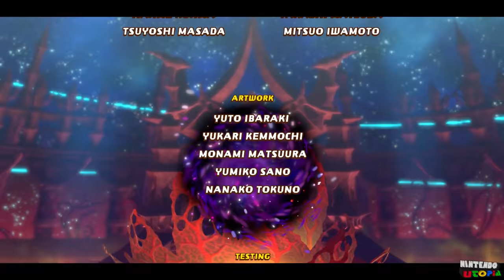Guest Star Mode: Bandana Waddle Dee | Kirby Star Allies ᴴᴰ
This is our true HD (1440p 60fps) walkthrough of Guest Star Mode with Bandana Dee.

Kirby Star Allies DLC Wave 3 for Nintendo Switch